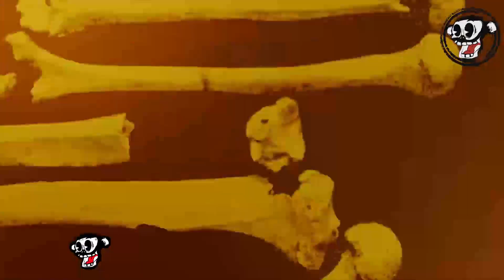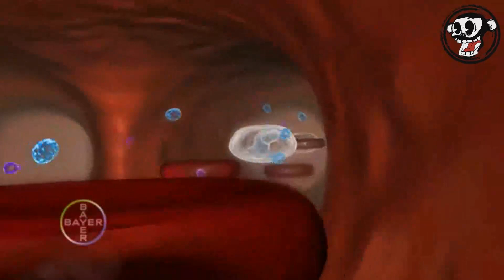10 MOTIVOS PARA NO VISITAR AUSTRALIA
10 MOTIVOS PARA NO VISITAR AUSTRALIA

Yo se que estás pensando en tus próximas vacaciones, tal vez te gustaría estar en la playa con una rica piña colada y tu bronceado sensual, pero si estas pensando ir a Australia, bueno déjame antes contarte que hay por allá, acomoda tus pompitas y saca tus papitas pues ya vamos a comenzar ahorita, hoy te muestro 10 motivos para no ir a Australia.

🔴Contenido exclusivo de tops, curiosidades, tendencias y viral🌎
Para promociones/negocios/o ideas para algún vídeo:

original than necessary, and has no negative effect on the market for the original work.

Title 17, US Code (Sections 107-118 of the copyright law, Act 1976):
respective companies.